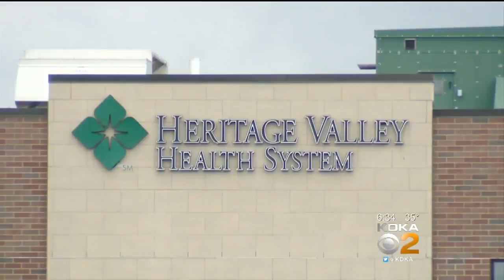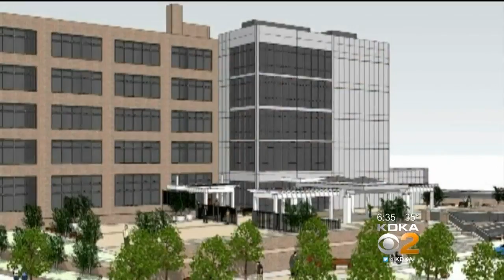Heritage Valley Health System Expanding In Beaver Co.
Heritage Valley Health System is building a major expansion in Beaver County; KDKA's Jon Delano reports.